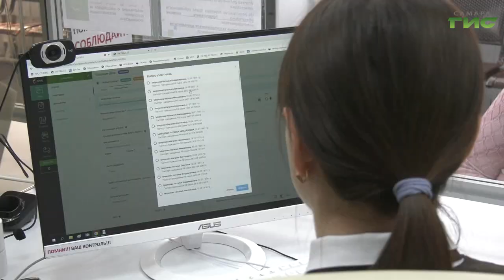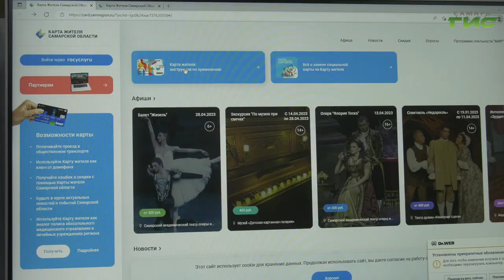Подать заявление на оформление Карты жителя Самарской области теперь можно в МФЦ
Карту жителя Самарской области за несколько минут можно заказать в МФЦ. Для этого нужно прийти с пакетом документов. И уже через несколько дней пользоваться преимуществами, которая дает новый универсальный пластик. Более подробно об этом расскажет наш корреспондент.